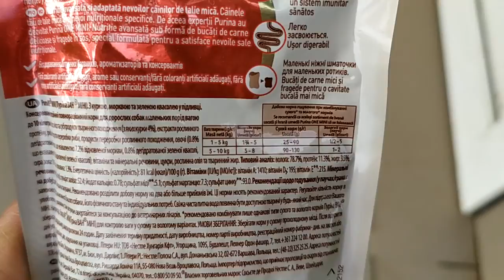Purina One Mini Adult 100г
У маленьких собак более быстрый обмен веществ и индивидуальные потребности, поэтому им необходим корм, созданный специально для них. Разработанный экспертами Purina, корм Purina One Mini Adult является высокачественным питанием с мягкими кусочками и овощами в подливе, которое подходит для маленького рта собак мелких пород и легко усваивается. Корм содержит антиоксиданты для поддержания крепкой иммунной системы. С кормом Purina One Mini Adult, с курицей, морковью и зеленой фасолью, ваш маленький друг сможет наслаждаться вкусным кормом каждый день.